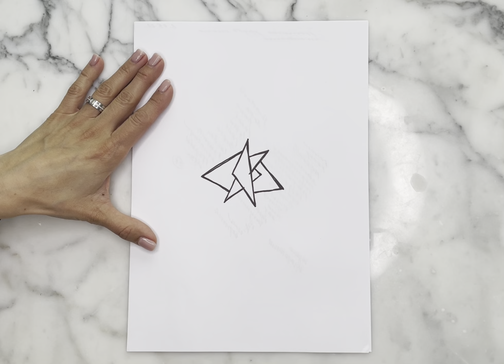БОЛЬШОЕ ДРЕВО ТВОИХ ЖЕЛАНИЙ! 🌳💵 ВРЕМЯ СОБИРАТЬ ПЛОДЫ🧚‍♂️🪄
Нейродрево ещё один волшебный алгоритм нейрографики. Его используют в тех случаях, когда необходимо что-то создать или увеличить, вырастить в своей жизни.
Дерево лишено абстракции. Это знакомый и понятный каждому предмет. При этом древо несет в себе метафорический смысл.
Большое древо для реализации ваших желаний здесь и сейчас!
Сильная мощная корневая система, здоровый и сильный ствол, пушистая стремящаяся в высь крона и конечно же плоды, плоды которые только созревают, плоды, что уже созрели и есть здесь и сейчас! Вам осталось только их собрать🧚‍♂️🪄